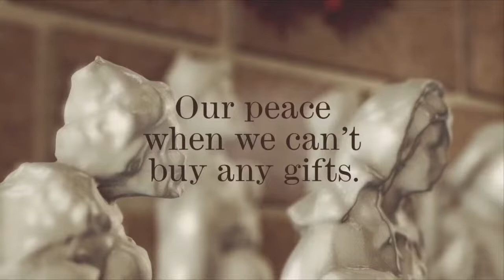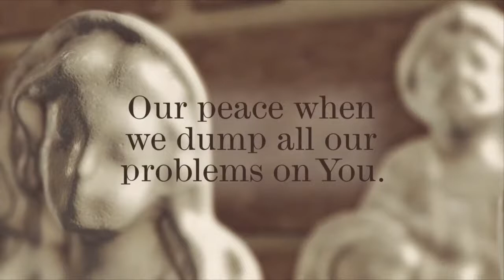Behind the Music Wk. 8